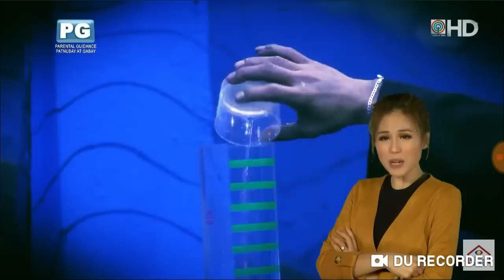Pbb Otso Adult | Full Episode | Febuary 27 2019